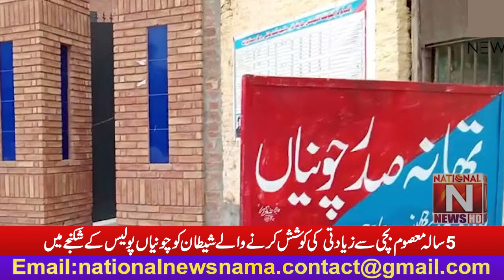Breaking News from Chunia (National News Nama)